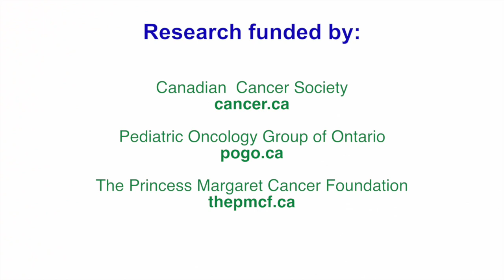NEW STUDY: MRI detects breast cancer early in at-risk survivors of childhood Hodgkin lymphoma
The largest clinical study to evaluate breast cancer screening of female survivors of childhood Hodgkin lymphoma (HL), who are at increased risk because they received chest radiation, shows that MRI detected invasive breast cancer tumours at very early stages.

Research funded by: Canadian Cancer Society, the Pediatric Oncology Group of Ontario, and The Princess Margaret Cancer Foundation.